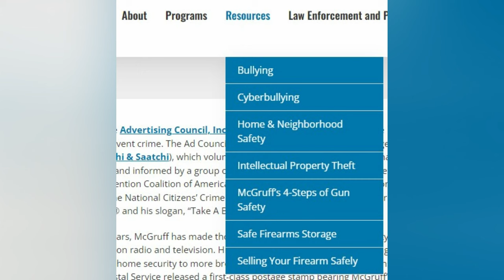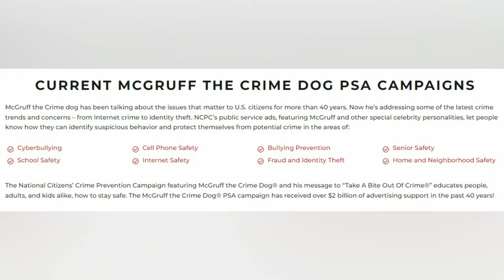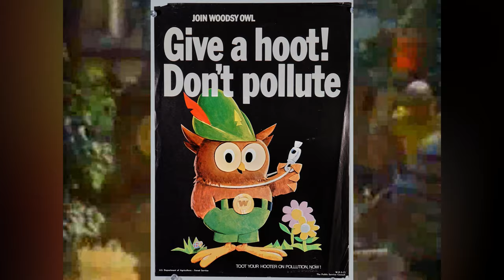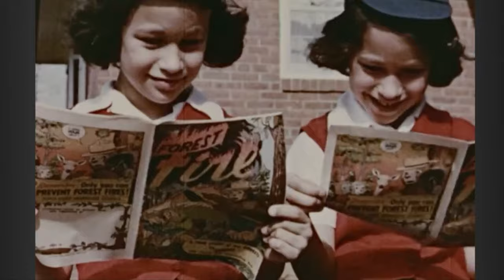80s PSA Legends: McGruff, Woodsy Owl, & Smokey Bear - Nostalgia, Impact, and Inspiration!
Support our little channel, just by shopping at Amazon. Thank you!

Take a groovy trip down memory lane with Retro Renaissance as we delve into the iconic 1980s public service announcements and the legendary characters who defined the era. Join host Kevin as he explores the history and impact of McGruff the Crime Dog, Woodsy Owl, and Smokey Bear. Discover how these beloved characters inspired a generation to protect their communities, the environment, and our precious forests. Get ready for a blast of nostalgia, inspiration, and a whole lot of fun as we revisit these unforgettable PSAs and their enduring messages.

Chapters

00:00 Intro
01:02 Mcgruff The Crime Dog
04:03 Woodsy Owl
07:38 Smokey Bear